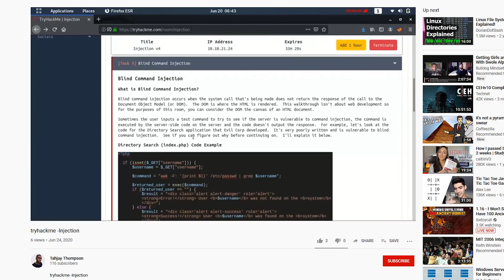Cybersecurity - It's About the Learning Journey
While developing this resource for cybersecurity, I have had time to reflect on the journey and some life lessons that have come along with it.

💻 Wondering if Cybersecurity is Right for You? Take the Quiz and Find Out